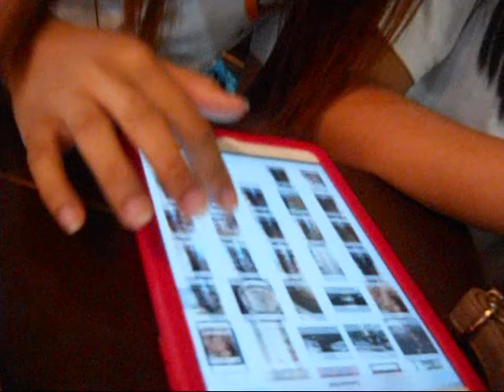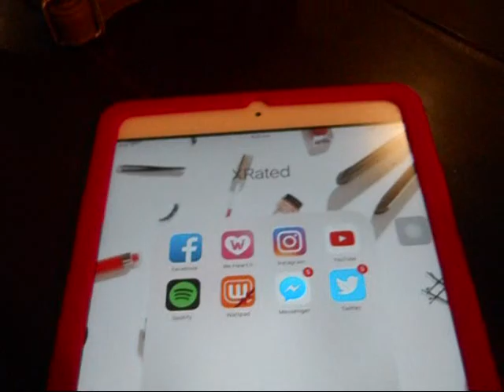Oh, Hi, McDo || VLOG#7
Lumamon ang mga ate!

Shout out kay Mariel hindi nasama sa vlog yung pagtakbo at  paghabol ko sa kanya. Sayang! Salamat sa fries at kwento!